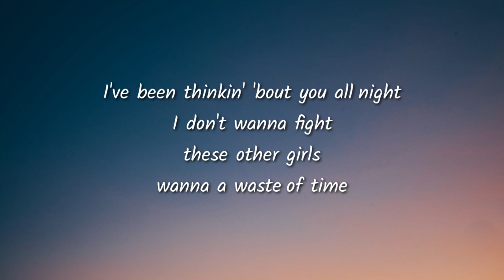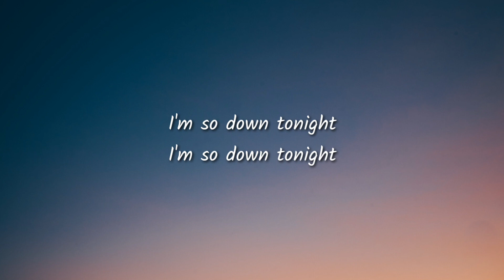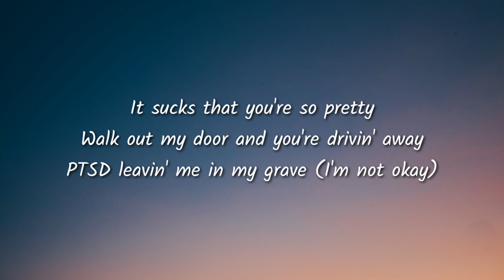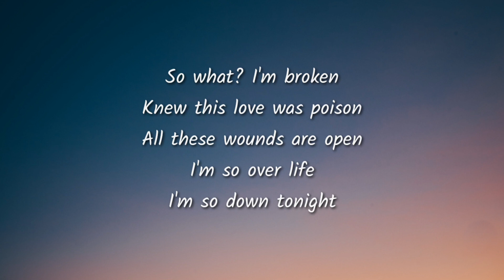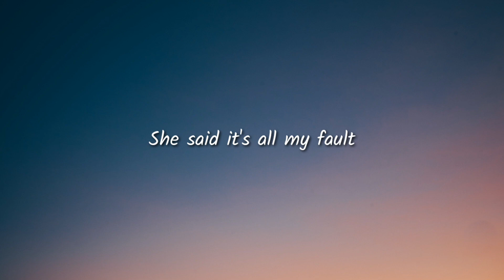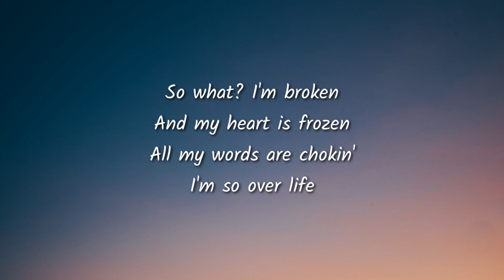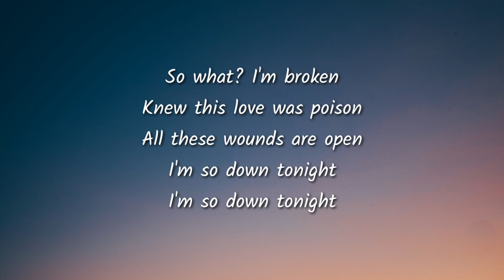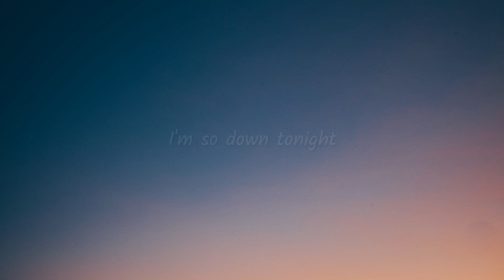jxdn - So What! (Acoustic) (Lyrics)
Lyrics:

[Verse 1]
These thoughts in my head take control
But when I'm down, I beg for more
Yeah, I beg for more, yeah
And I've been thinkin' 'bout you all night
All these other random girls wanna kill my vibe
Yeah, what a waste of time

[Chorus]
So what? I'm broken
And my heart is frozen
All my words are chokin'
I'm so over life
Knew this love was poison
All these wounds are open
I'm so down tonight

[Verse 2]
Exhausted, it's toxic
You took a line and crossed it
Don't miss me, you're busy
It sucks that you're so pretty
Walk out my door and you're drivin' away
PTSD leavin' me in my grave (I'm not okay)

[Bridge]
She said it's all my fault, it's all my—

[Outro]
Haha, sick

ignore this
lyrics song,
lyrics status,
lyrics video,
lyrics app,
lyrics academy of music aliganj,
lyrics all song,
lyrics adda,
lyrics aarti kunj bihari ki,
lyrics attitude status,
a lyric edit,
a lyrical bridge between past present and future,
a lyric prank,
a lyrical dance,
a lyric prank on your boyfriend,
lyrics birthday song,
lyrics bhajan,
lyrics background video,
lyrics believer,
lyrics bollywood songs,
lyrics b praak song,
b lyrics world,
b lyrics todrick hall,
b lyrics megan thee stallion,
wap cardi b lyrics,
press cardi b lyrics,
neneng b lyrics,
money cardi b lyrics,
joanna afro b lyrics,
lyrics channel,
lyrics creator app,
lyrics channel monetization,
lyrics cartoon,
lyrics creation,
lyrics challenge,
lyrics corner,
lyrics christian songs,
eazy nasty c lyrics,
jayel c lyrics prank,
skillibeng vicky c lyrics,